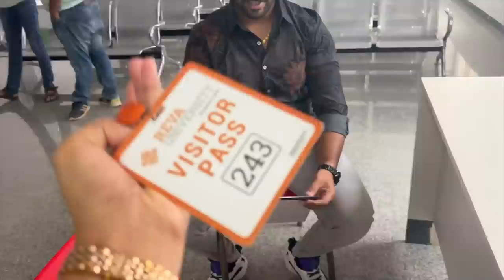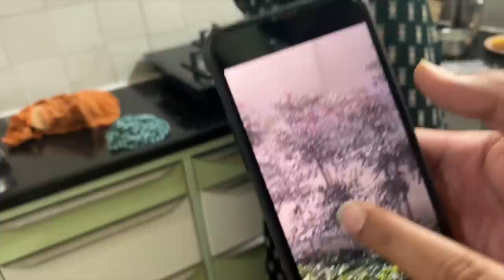|ఆషాడం లో Amma ఇంటికి Sudden ga వచ్చేసాం😍|Gold Jewellery Shopping for Darshan and Pinni😂|Couple🥰|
Check out Mamaearth’s Feather Light Liquid Lipsticks

XOXO
Juhith